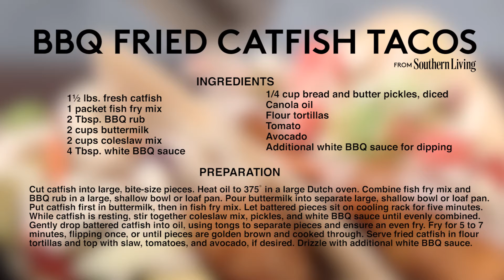BBQ Fried Catfish Tacos | Southern Living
Fried catfish, barbecue sauce, and tacos? Count us in! Simplify the process by using a premade fish fry mix, coleslaw mix, and bottled BBQ sauce. Just top with fresh produce, and you've got a quick and filling weeknight favorite!